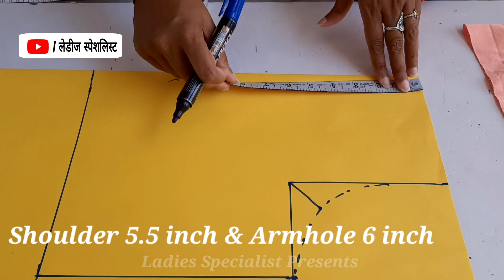Simple and Easy New Look Blouse Design Cutting and Stitching 💖💖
blouse designs,
simple and easy blouse back neck designblouse design, blouse designs, beautiful model blouse back neck design, model blouse design,
model blouse design pattern,
 simple and easy designer blouse design, blouse lace design,
Ladies Specialist